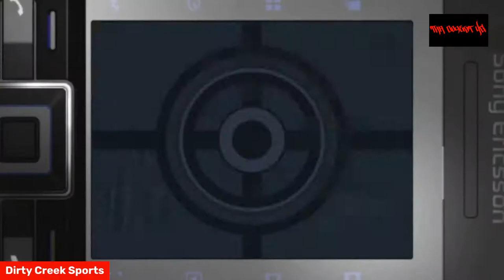007 Quantum Of Solace | Mission Play PS3 Ep. 3!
DCIAA HS FOOTBALL SCHEDULE (SPINGARN HS)
Week 1
vs. Friendship Collegiate / 41-14 W

Week 2
vs Bell / 55-0 W

Week 3
At H.D. Woodson /59-28 W

Week 4
vs Dunbar / 56-23 W

Week 5
At Roosevelt / 38-17 W

Week 6 (Homecoming Game)
vs McKinley Tech / 49-7 W

Week 7
vs H.D. Woodson / 56-0 W

Week 8
At St. Johns / 35-11 W

Week 9
At DeMatha / 45-14 W

Week 10 (Senior Night)
vs St. Johns / 66-3 W

DCSAA PLAYOFFS
Round 1
vs Essex (MD)/ 52-20 W

Round 2
At. Randallstown (MD) / 35-26 W

Semifinals
At. H.D.Woodson (DC) / 73-27 W